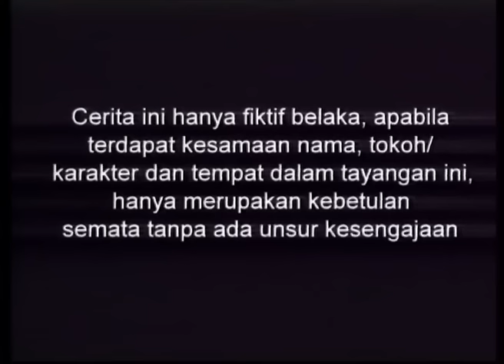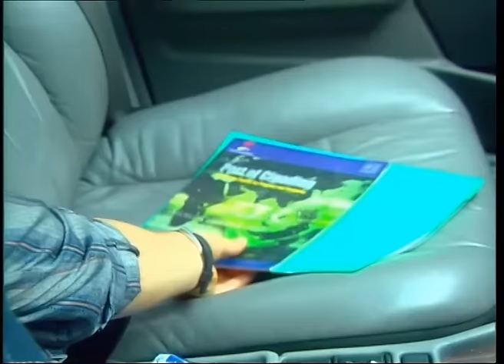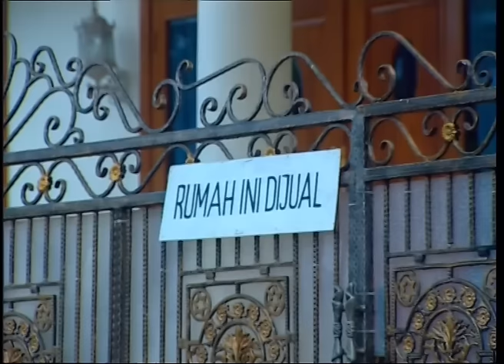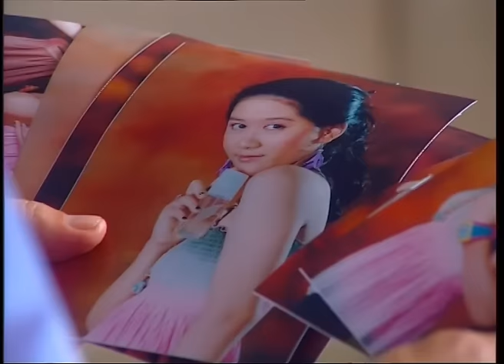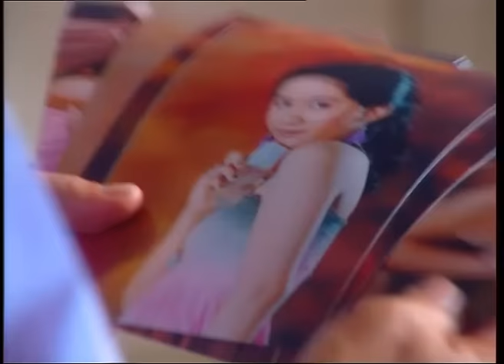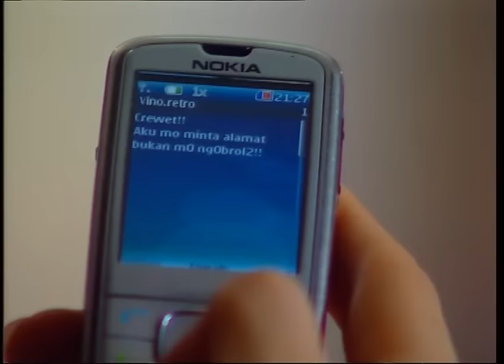Cinta Fitri Season 02 - Episode 06